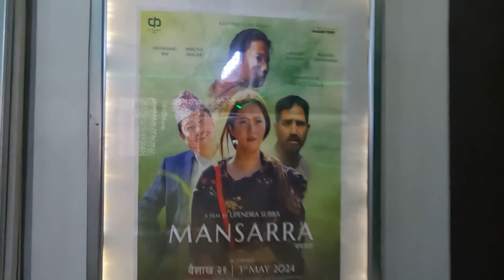Amako sathma aja movie herdai❣️🥰